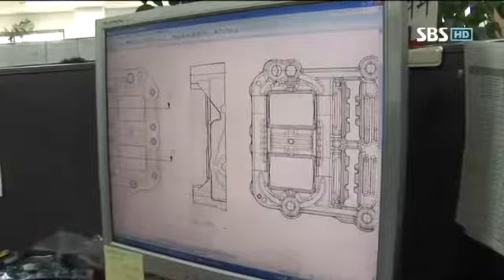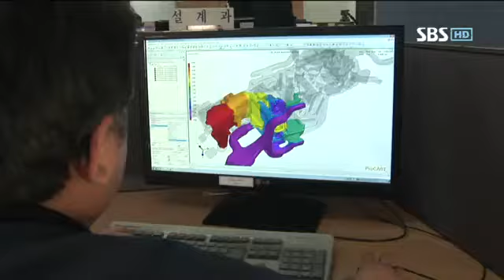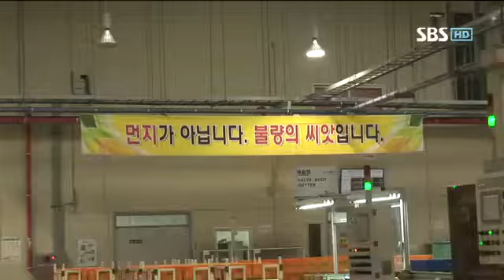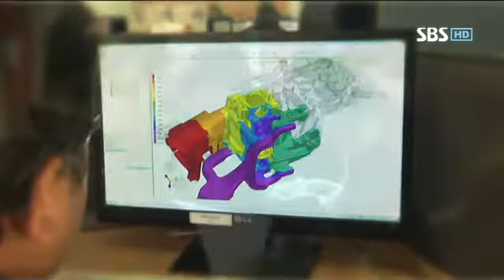강소기업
SBS 생활 경제- 강소기업